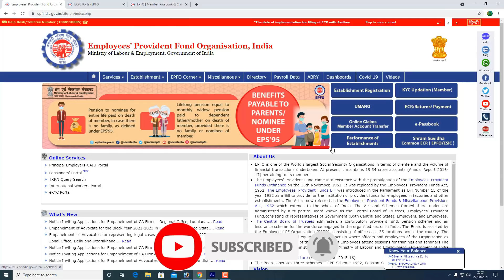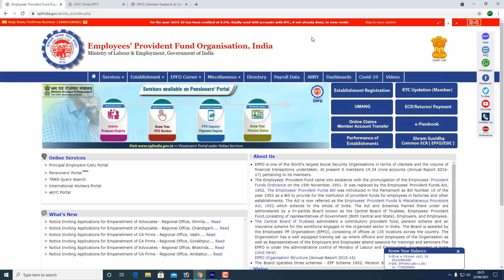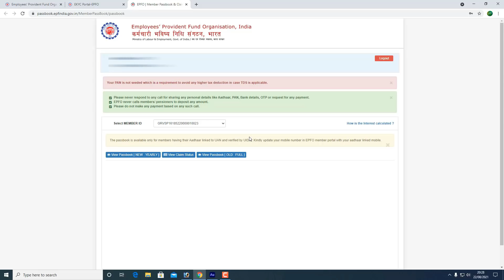The EPF new rule is just another 10 days away so be Alert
1.PF Services
PF Withdrawal
Final Settlement
Death Claims
PF Transfer
KYC
e-Nomination
Mark Exit
Joint Declaration
UAN Active and Allotment
Password Changes

2. Aadhaar Services
Aadhaar Address Changes
Aadhaar Download
PVC Card

3. Pan Card Services
Pan Reprint
Pan corrections